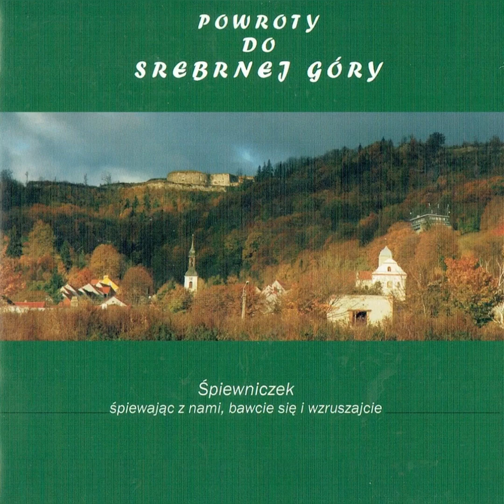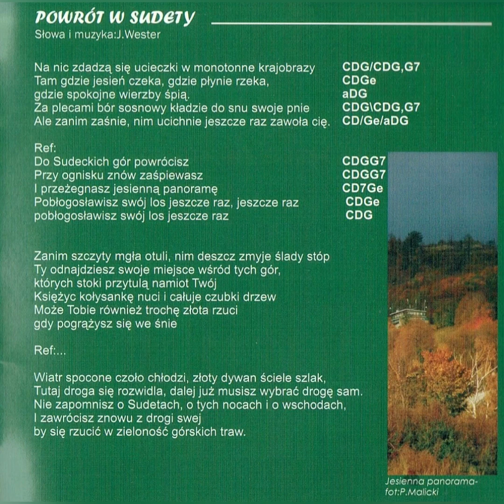Powrót w Sudety - Powroty do Srebrnej Góry